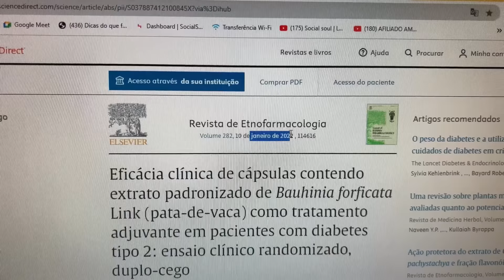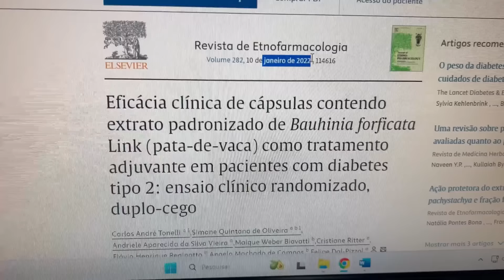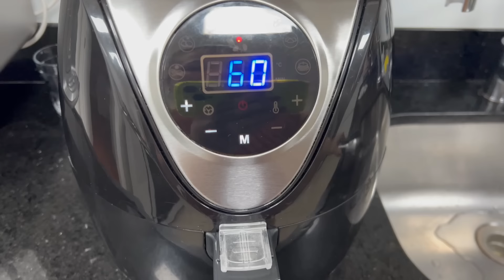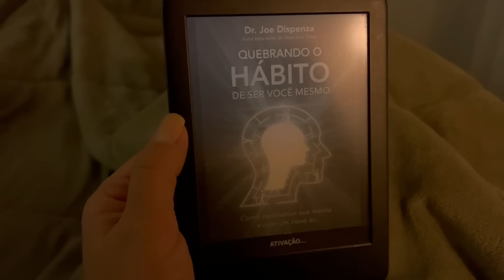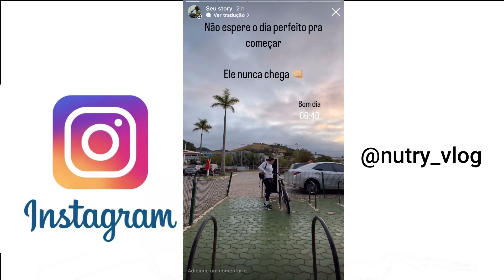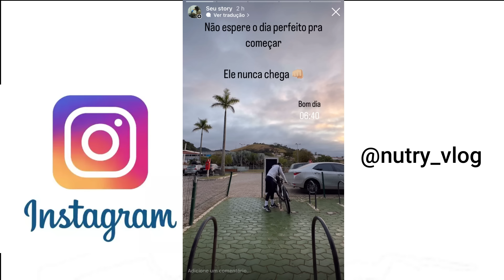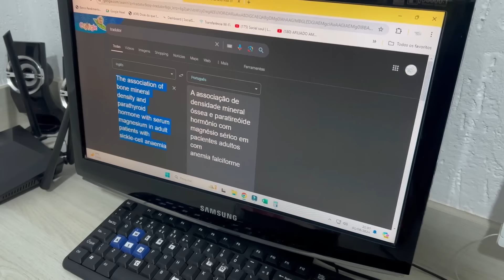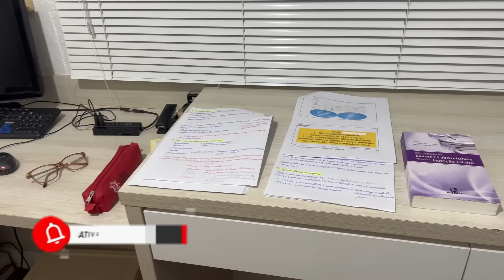TEM DICA BOA! ♥ ESTAVA ANGUSTIADA ♥ TOMATE SECO CASEIRO ♥ CUIDAMOS DA CASA ♥ DOIS CARDÁPIOS DO DIA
♥ Oi, gente!
No vlog de hoje compartilho com você nossa rotina.

♥ Aqui listo todas as comidinhas saudáveis que gosto de comprar no Amazon:
Molho Inglês
Molho Shoyu
Maionese Dijon em Grãos
Extrato de Tomate Duplo Concentrado Mutti
Ketchup Mutti
Pasta De Baunilha Natural
Spirulina Premium
Proteína veganpro Baunilha
Molho Inglês Lea&Perrins
ARROZ CARNAROLI
Panela de pressão italiana
Panela de pressão Brinox
Molho Zero Sódio e Zero Caloria Barbecue

2º COMO CRIAR SEU CARDÁPIO E TER SAÚDE DE VERDADE

♥ Editor: Filmora.

Aqui, não conto calórias, conto histórias do meu dia a dia !!!